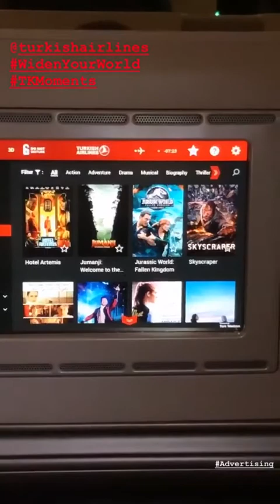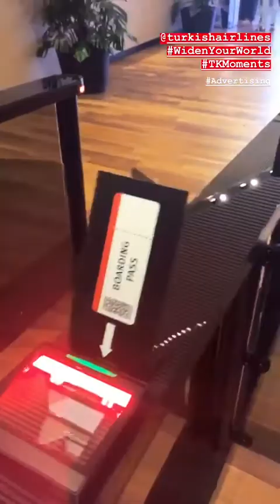Viaggio alle Maldive (parte 3) - INSTAGRAM STORIES